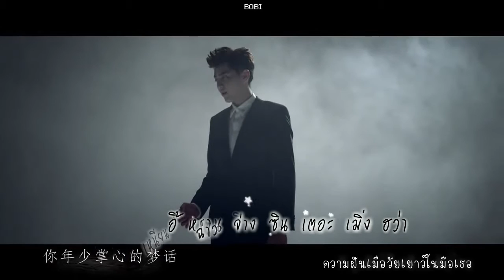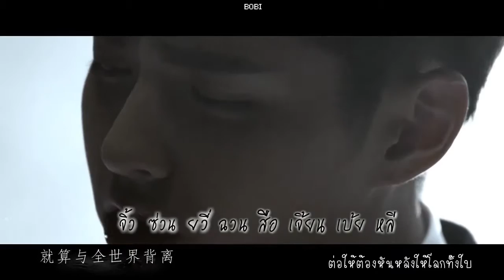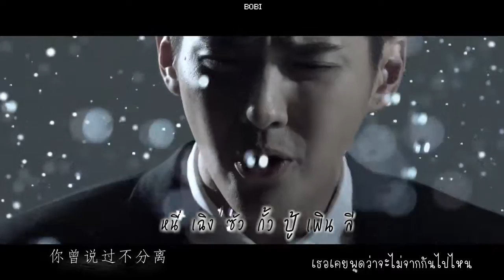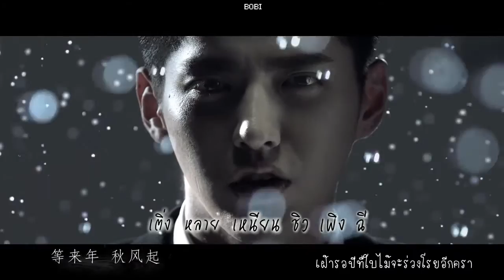[SUBTHAI/MV] 吴亦凡(Wu yifan) - Time Boils The Rain 时间煮雨 Ost. Tiny Times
ความหมายเพลงนี้ซึ้งมากซึ้งกินใจจริงๆ ปาดน้ำตา/เว่อร์ไป
เฮียหล่อเว่อร์ หล่อทุกอณูจริงค่าเฮีย 55555
**เครดิต;;;;; ในวีดีโอนะคะ